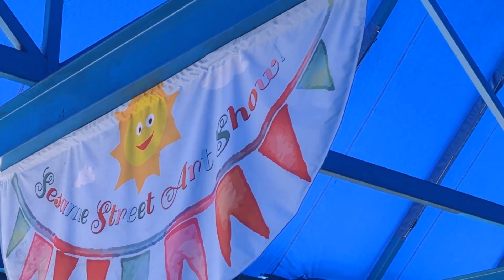Sesame Place Entertainment Spring 2023 Compilation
Sesame Place 2023 Spring Entertainment Compilation

00:00 Furry Friends Dance Party - June 5th Performance
15:07 Elmo and the Bookaneers -
35:53 The Magic of Art -
1:05:16 Sesame Street Party Parade

With Summer Season arriving in two weeks i wanted to highlight the Entertainment department from the Spring 2023 Season.